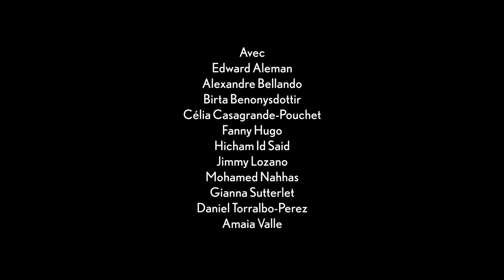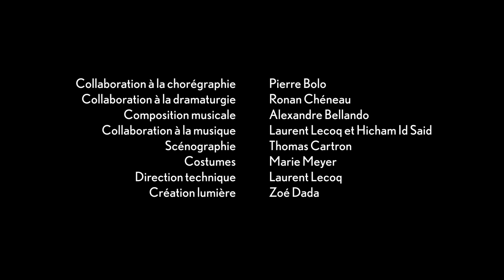Salto - Teaser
Salto
Edward Aleman, Sophie Colleu
17 – 22 déc. 2024

Voici un spectacle pour prendre de la hauteur en cette fin d’année. Onze interprètes et un chrono pour retrouver les gestes des danses urbaines, des jeux de cours d’école et toucher à l’apesanteur. Un spectacle-défi de haute-voltige.